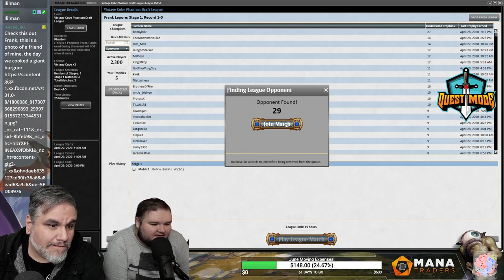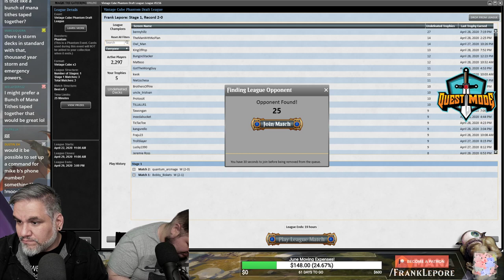(Magic Online) Vintage Cube Stipulation Draft #21 - 5/22/20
"Mono green stip (preferred) with slight splash of any color if necessary. Would prefer something with Craterhoof and/or Tooth and Nail. Power and lands are exceptions."